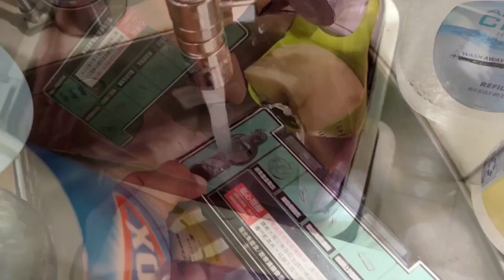桃園青埔A18網紅建案「國家大院」可以每天逛街😍台灣房地產 高鐵 中路 小檜溪 八擴 林口 龜山參考